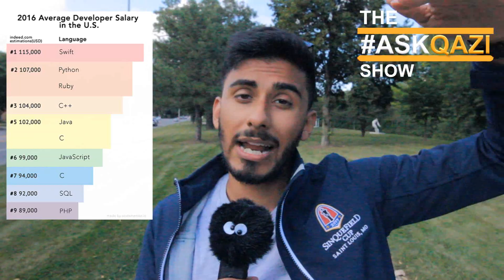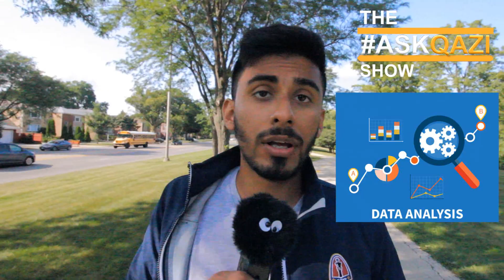What Can You Do With Python – Computer Programming (Guide)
Get on the VIP wait list for my upcoming flagship Python course...

Python is best for web development, data analysis, machine learning, and web scraping. This video is a guide/walkthrough for Python web development, software development, and just general computer programming info about Python.